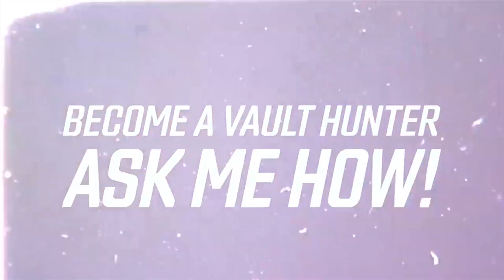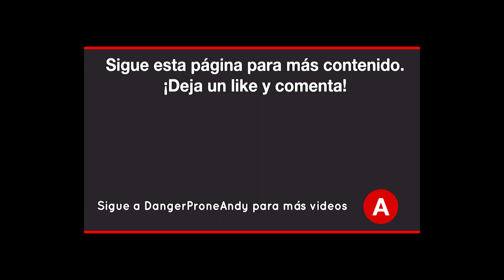El año de BORDERLANDS | Checkpoint | Noticias Gaming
Checkpoint: Resumen de Noticias es un programa que recolecta las más importantes noticias de la industria del entretenimiento electrónico.

Todas las semanas tendremos articulos, información de importancia, anuncios y menciones para que todos los espectadores estén informados!

► Canal Secundario de Clips de Juegos Variados!